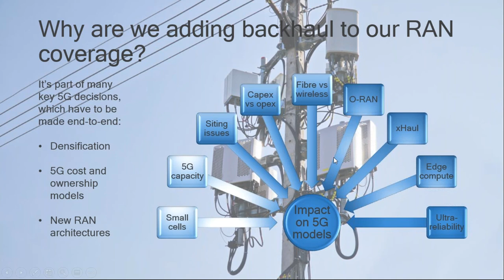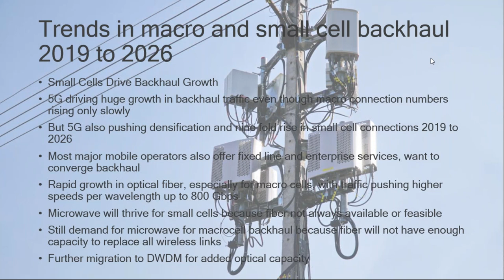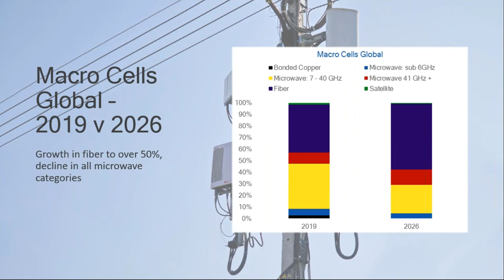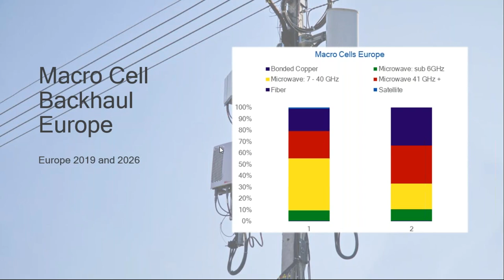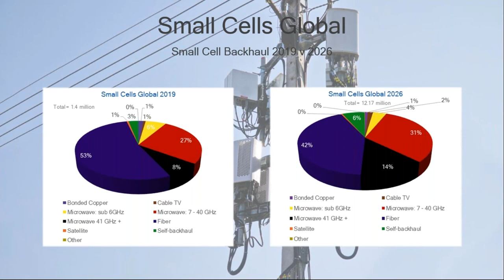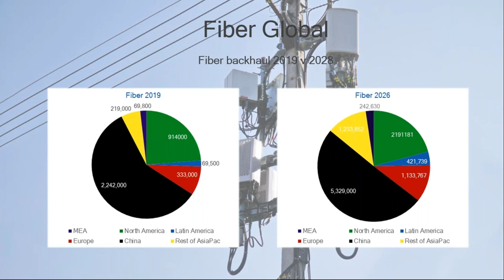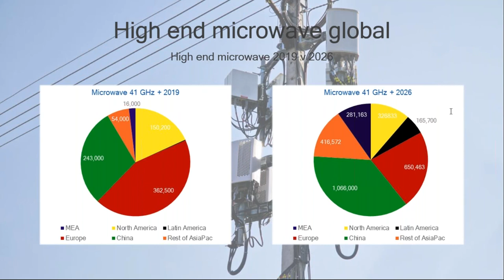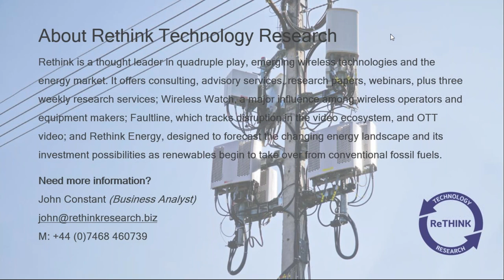Small Cells Drive Microwave Backhaul Boom Original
An invite only webinar hosted by Caroline Gabriel, Phil hunter and John Constant – The webinar will give an overview of our latest forecast and provide an opportunity for Q&A.

Backhaul will be even more critical for MNO competitiveness and ability to meet rising customer expectations in the 5G era than it has been under 4G. With rapid expansion in spectrum, support for a greater diversity in use cases and extra layers of complexity all driving growth in capacity of backhaul links and changes in architectures, as radio functions separate from baseband signal processing enabling both to scale independently.

The drive for higher bit rates and capacity will accelerate growth of small cells that cut the distance between radio units and User Equipment (UE) and that will be the main driver of backhaul links over the next six years. This with the drive for higher bit rates and capacity will accelerate growth of small cells that cut the distance between radio units and UE which will be the main driver of backhaul links over the next six years is reflected in the latest RAN Research forecast and analysis of global backhaul trends until 2026 covering a major period of transition from 4G to 5G in most regions.